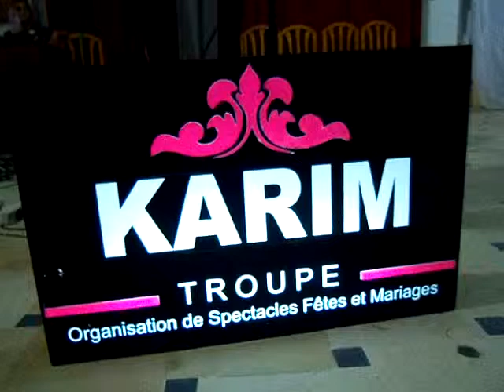Troupe Maestro Karim Dridi Charki 2